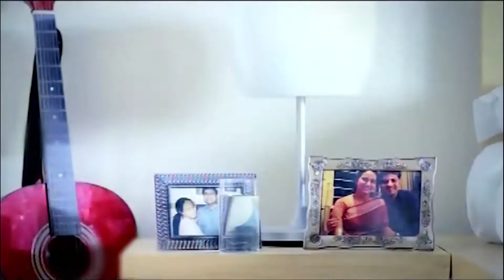BSL SUITINGS : ADSENSE PICTURES: Amit K Pal